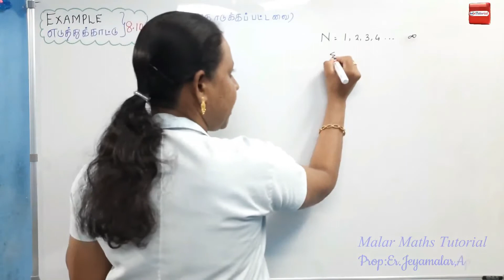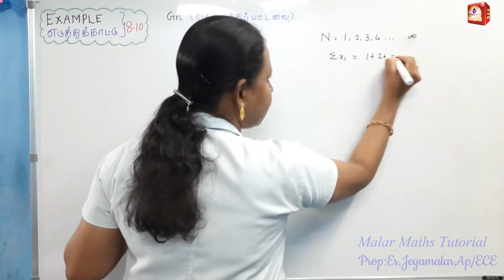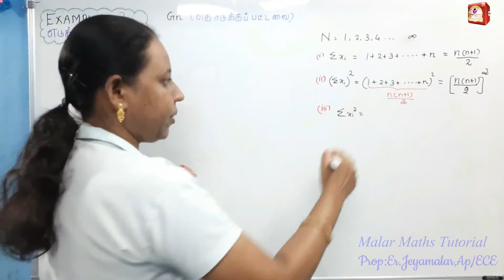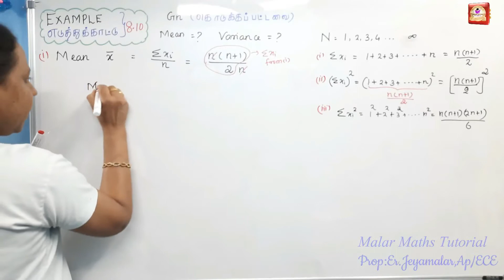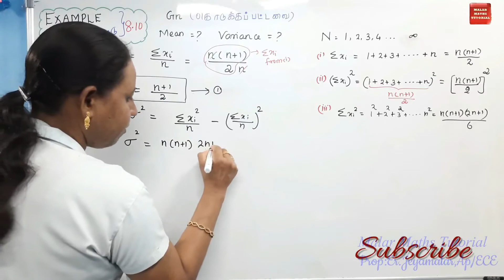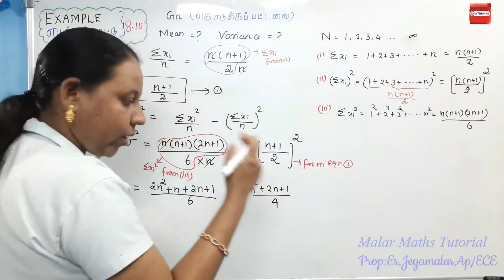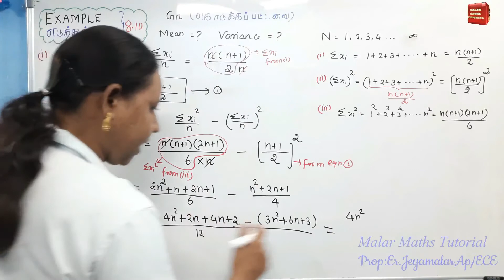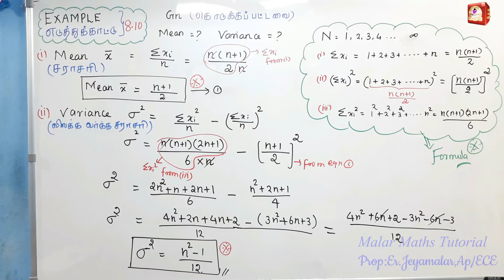TN 10th Maths|Chapter-8|EXAMPLE(எடுத்துக்காட்டு)-8.10|Malar Maths Tutorial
2. 10th Maths Chapter-8 EXERCISES
This video explain about TN New Syllabus Samacheer 10th maths STATISTICS AND PROBABILITY Chapter-8 EXAMPLE(எடுத்துக்காட்டு)-8.10.Step by step wise crystal clear explanation. Easy way to understand